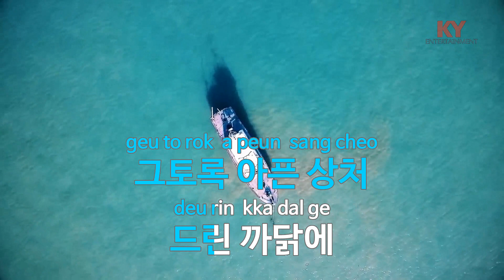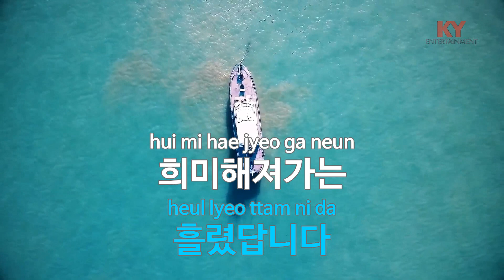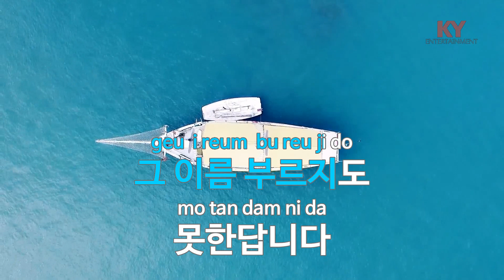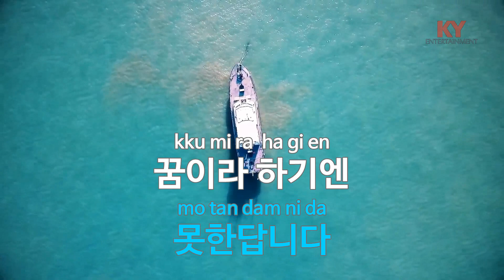[KY ENTERTAINMENT] 그대곁에 잠들고 싶어 - 구창모 (KY.3276) / KY Karaoke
★ 곡 정보 ★
번호 : 3276
제목 : 그대곁에 잠들고 싶어
가수 : 구창모
작사 : 유영선
작곡 : 유영선

Copyrightⓒkeumyoung